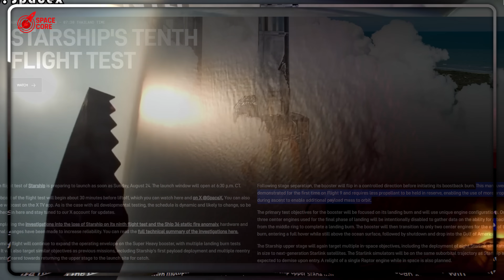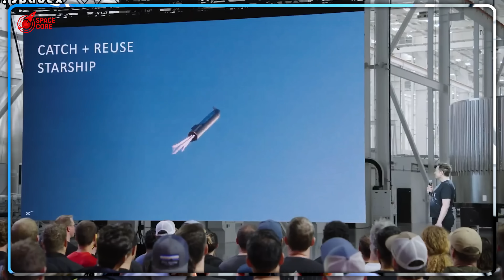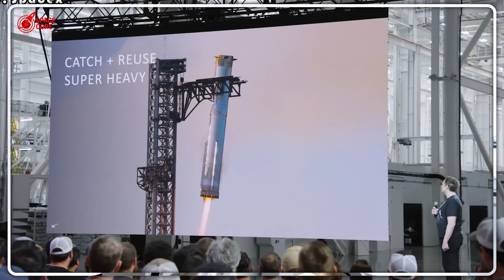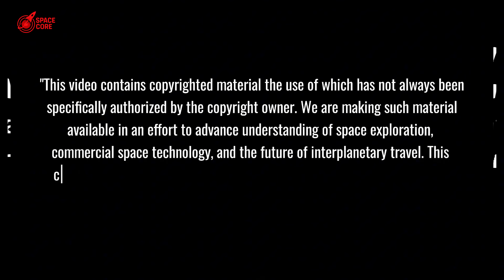Elon Musk Just Revealed Flight 10's INSANE Rocket Flip...Engineers SHOCKED!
Rocket Flip Shocks! SpaceX’s Flight 10 tests Mars tech. Will Musk’s insane plan win or burn?

⏳ Timeline:
02:13 - Deliberate Sabotage: Why SpaceX Risks a $3B Explosion
04:25 - Engine Restart in Space: Key to Mars or Total Failure?
05:35 - Heat Shield Gamble: Will Starship Survive 2,700°F Re-entry?
07:06 - Midair Catch Fittings: Can Robot Arms Snag a Rocket?
10:29 - Mars Mission Secrets: SpaceX’s Bold 4-Year Plan Revealed
11:13 - Raptor 3 Engine: So Advanced, Rivals Call It Fake
14:01 - Flight 10’s Crazy Tests: Revolution or Risky Disaster?